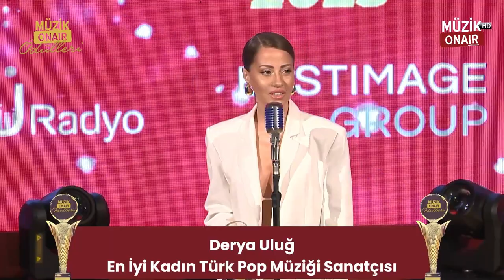Derya Uluğ : '' Sevdiğiniz işi yaparken sancılı yolları oluyor...''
6. BAURadyo MüzikonairÖdülleri 2023
En İyi Kadın Türk Pop Müzik Sanatçısı